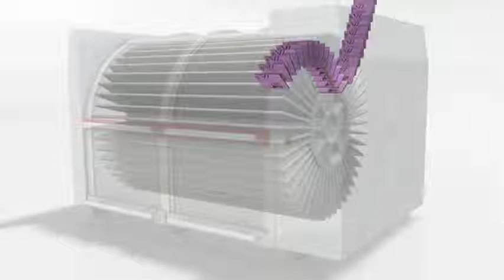MultiSertDrum MSD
The MSD MultiSertDrum is the most efficient, versatile inserting system for profitable production in the mid to upper circulation range.